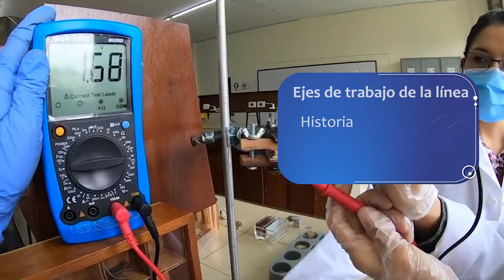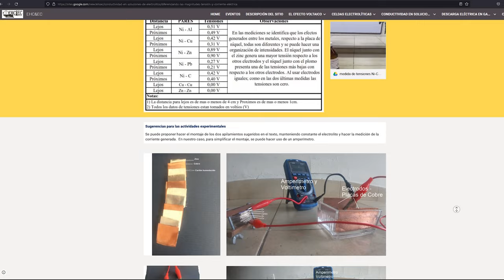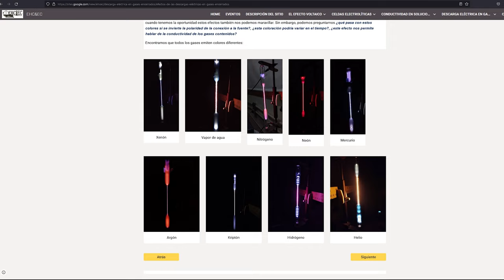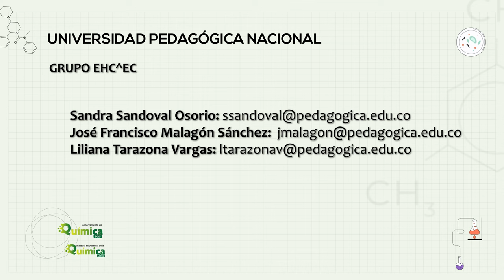Grupo de investigación - EHC^EC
Expande tu conocimiento!

Conoce los grupos de investigación relacionados a la Maestría en Docencia de la Química del Departamento de Química y la Facultad de Ciencia y Tecnología de la Universidad Pedagógica Nacional.

Grupos de investigación de la Facultad de Ciencia y Tecnología